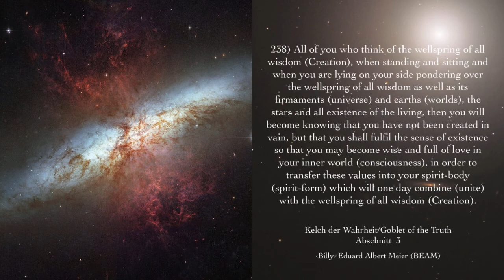Kelch der Wahrheit/Goblet of the Truth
The book of the entire Teaching of the Prophets / Buch der gesamten Lehre der Propheten englisch/deutsch

Prophet line of seven:

Henoch (Enoch), February 9308 BCE to 1 January 8942 BCE), Elia (Elijah) (5 February 891 BCE to 4 June 780 BCE),  Jesaja (Isaiah) (7 February 772 BCE to 5 May 690 BCE), Jeremia (Jeremiah) (9 February 662 BCE to 3 September 580 BCE), Jmmanuel, (3 February 02 BCE to 9 May 111 CE) as well Mohammed (19 February 571 CE to 8 June 632 CE) and ‹Billy› Eduard Albert Meier (BEAM) born on 3 February 1937 and still alive.

Grafiker: Eddy Erna
Production: Eddy Erna
Images: Hubble Space Telescope